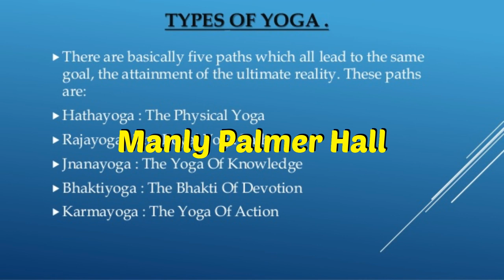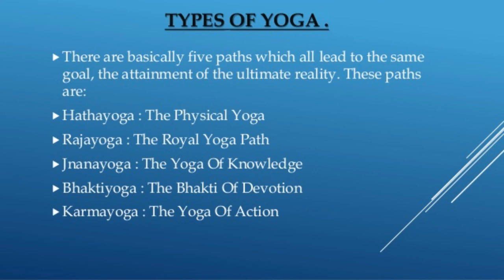Kama Yoga - the Yoga of Action Part 2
KARMA YOGA

Yoga of Selfless Action The Bhagavad Gita is the first text to speak directly about Karma Yoga. In this Yoga of Selfless Service every action is turned into a spiritual act, and is a form of sacrifice. Any action or work done by the practitioner is done without any thought of reward, incentive or attachment to any outcome.

Through the selfless work the practitioner looses their own identity and all that remains is the ‘action’. It is the process of completely dissolving the ego or sense of self.

Karma Yoga is closely tied in with the concept of reincarnation, and running through it is the idea that no effort is ever lost. Mahatma Ghandi was a famous example of a modern day Karma Yogi.

Kama Yoga - the Yoga of Action
Five Paths of Yoga
Manly Palmer Hall
Part 2